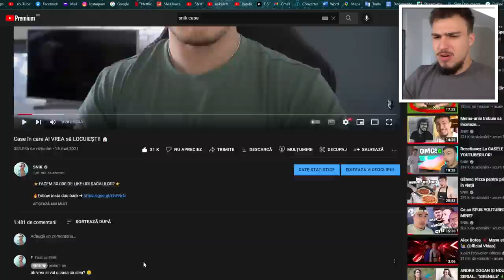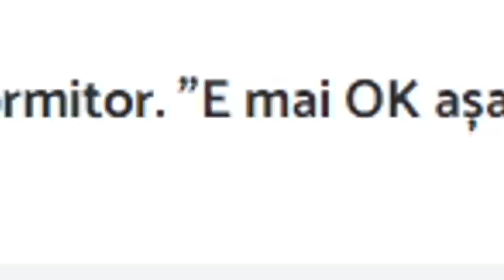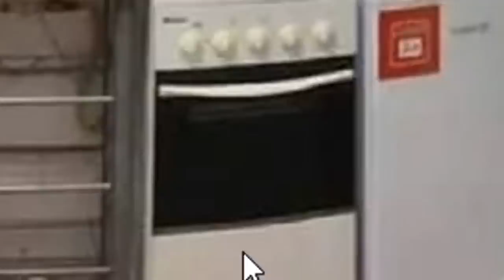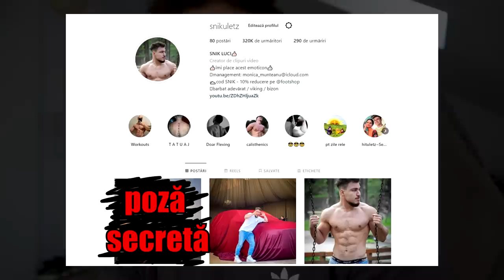CASE în care NU AI VREA să LOCUIEȘTI! ❌